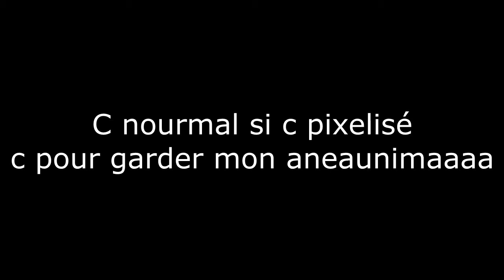Face Reveal ! (Pixelated xdddd) | French By The Way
font: TheCrazyPixel
  song: Birocratic - Samething
  lightroom: /
  mats: /
render times
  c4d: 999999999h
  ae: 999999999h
socials
  skype: usalas.abbas
  twitter: I don't use twitter that much
  facebook: I don't use ''Facebook''
Dual

No Dual For Today

Credits to Artyk. for this desc 👌